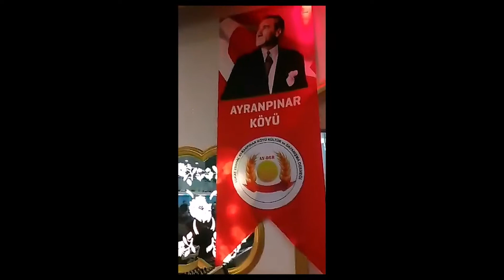GÖZDE İLE HAKAN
GÖZDE. İLE. HAKAN .AYRANPINAR.TOKAT